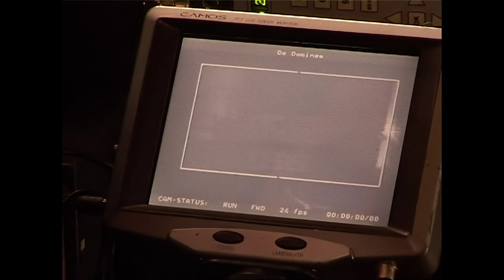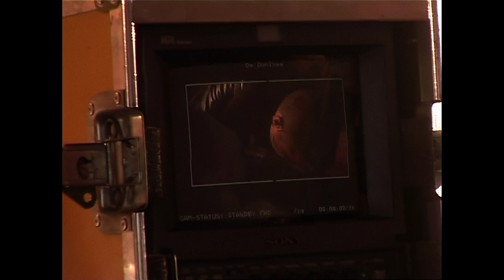De Dominee (2004) achter de schermen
achter de schermen bij de film De Dominee uit 2004 van regisseur Gerrard Verhage met o.a. Peter Paul Muller, Frank Lammers en Chantal Janzen. Deze making of is gemaakt door Jan-Willem Wirtz.

In het nog redelijk naïeve Nederland van het hippietijdperk in de jaren zeventig, hebben harde criminelen zich ontfermd over de opbloeiende hasjhandel. Klaas, zoon van een gevoelloze maar financieel zeer geslaagd zakenman, besluit zich ook geheel te wijden aan deze gemakkelijke geldmachine. Hij wil de grootste zijn voordat de hasj gelegaliseerd wordt, wat volgens hem nog maar enkele jaren zal duren. Bovenal wil hij rijker worden dan zijn gehate vader. Samen met kickbokser Adri en zijn grote liefde Annet lukt het hem de hasjhandel in zijn greep te krijgen.

De film is aardig op DVD uitgebracht door A-film.